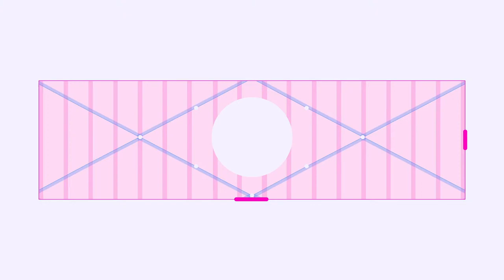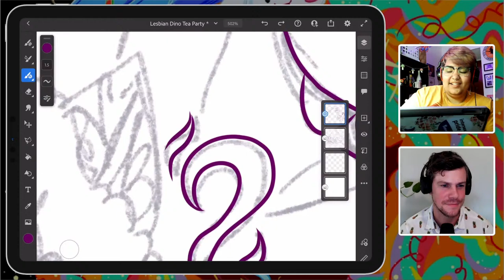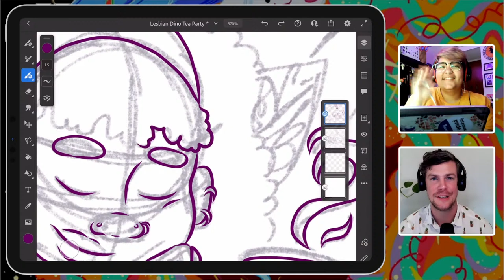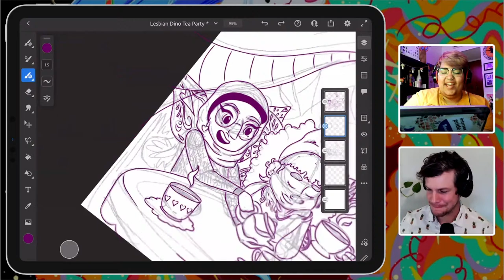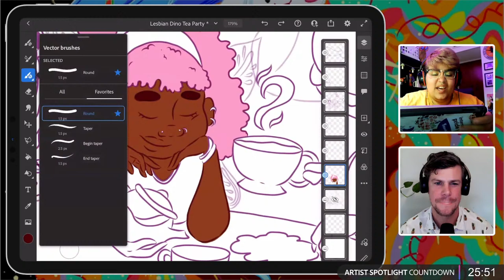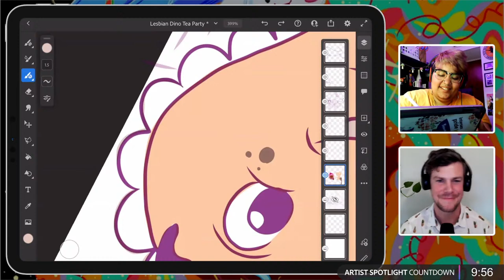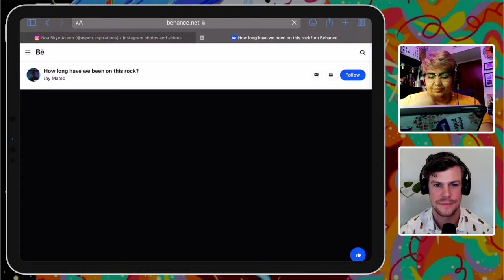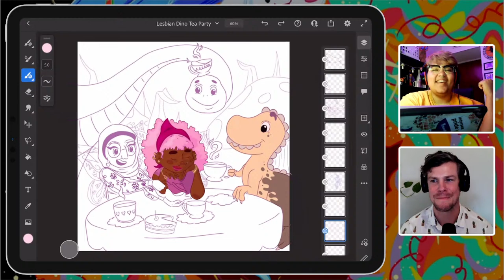Making Pride Drawings in Adobe Fresco! | Pride Week Fresco Tutorial | Adobe Creative Cloud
Make Pride week drawings on Adobe Fresco! Join us for an Adobe Fresco tutorial with artist and illustrator Noa Skye Aspen as they create Pride themed drawings! Participate in the fun and help Noa pick which characters and actions they will illustrate during the live stream. Stick around for day 2 as Noa adds color and background to your favorite prompt and creates a cohesive image!

Guest Noa Skye Aspen (they/he) is a freelance artist based in California

Host Chris Blackstock is an illustrator, concept artist, taste-maker, and donut eater, based in CA

00:00 Start
02:29 Noa talks about their art, recap from day 1
06:15 Beginning work for the tea party
13:18 Digital art and accessibility
18:20 Using the lasso tool for erasing specific areas
21:19 Discussing digital work and using the iPad
26:54 Continuing with the clean line illustration
30:53 Stylized anatomy
37:25 Favorite dinosaurs
44:25 Benefits of using multiple layers - saving to the cloud
48:45 Noa’s face painting skills
50:58 Adding background details - decorative clothing details
53:37 Starting to add color - pixel brushes
56:20 Using blend modes when painting over outlines
1:00:50 Finding time to draw for fun
1:07:50 Working through imposter syndrome and being confident
1:17:12 Coloring the CHAInosaur
1:23:18 Adding tea cakes to the illustration
1:30:16 Artist spotlight of Jay Mateo
1:40:28 Adding pops of color for blush and shadows - using blend modes
1:48:30 Adding highlights
1:51:06 Recap of day 2